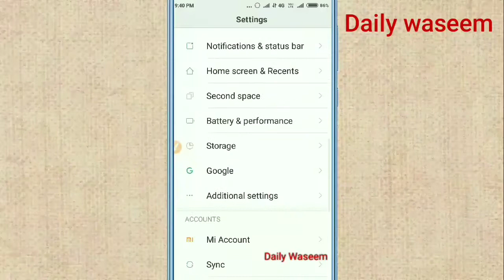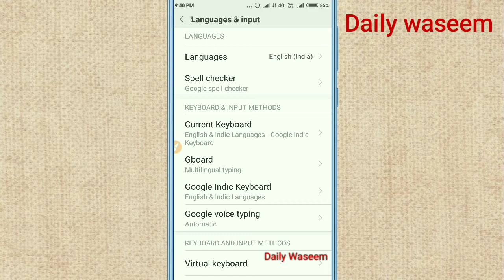Redmi Y1!! How To Change Language in Redmi Y1!! Redmi Y1 Mobile ke Language kaise Change Karte Hain